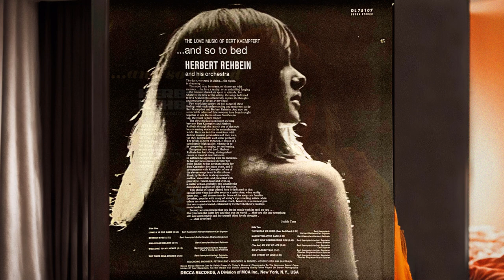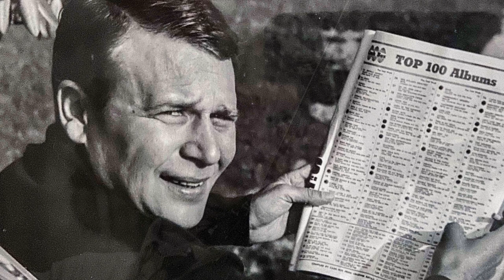I can't help remembering you Herbert Rehbein & his Orchestra